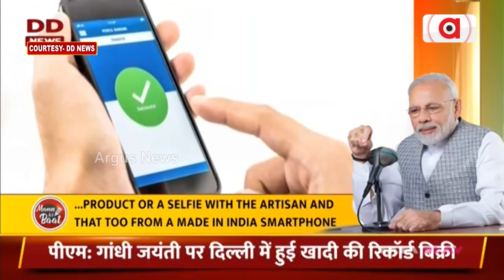ସ୍ଥାନୀୟ ଉତ୍ପାଦ ସହ ଦୀପାବଳି ମନାଇବାକୁ ପିଏମ୍‌ଙ୍କ ଆହ୍ଵାନ || Vocal For Local || Narendra Modi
ସ୍ଥାନୀୟ_ଉତ୍ପାଦ_ସହ_ଦୀପାବଳି_ମନାଇବାକୁ_ପିଏମ୍‌ଙ୍କ_ଆହ୍ଵାନ
ଭୋକାଲ ଫର ଲୋକାଲ କରିବ ଦେଶୀ କାରିଗରଙ୍କୁ ଲାଭବାନ। ମେକ୍ ଇନ୍ ଇଣ୍ଡିଆ ସାମଗ୍ରୀ ଆପଣାଇବା ଉପରେ ମୋଦିଙ୍କ ଜୋର। ବିଶ୍ଵର ସର୍ବବୃହତ ମ୍ୟାନୁଫାକ୍ଚରିଂ ହବ୍ ବନିବା ଦିଗରେ ଭାରତ ଅଗ୍ରସର...।